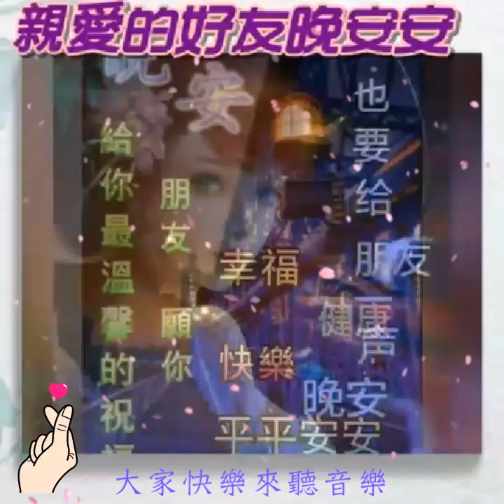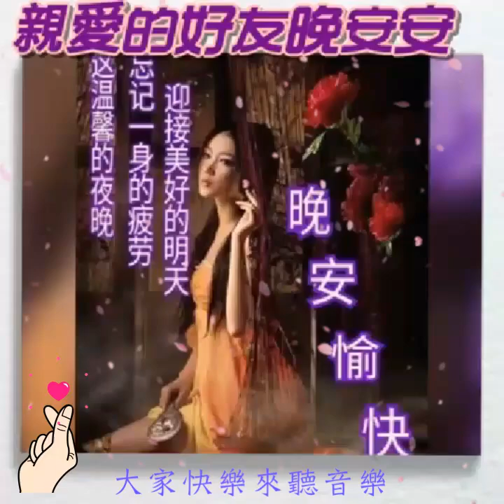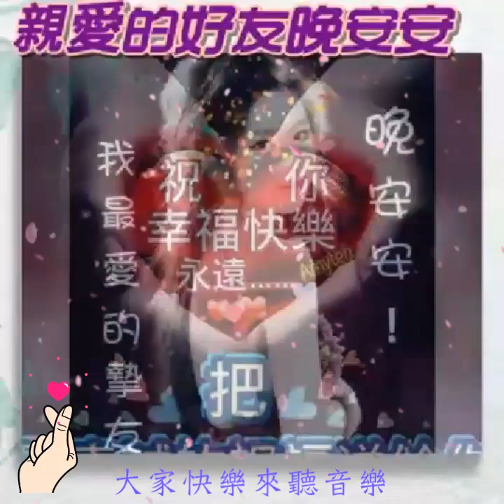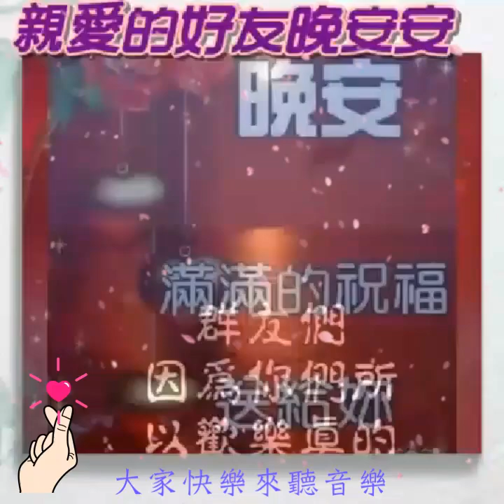大家晚安【讓我默默離開】